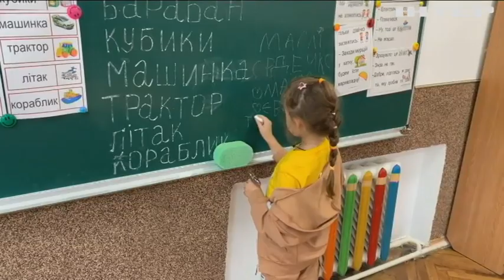У Львові військова зробила сюрприз для доньки: як пройшла щемлива зустріч